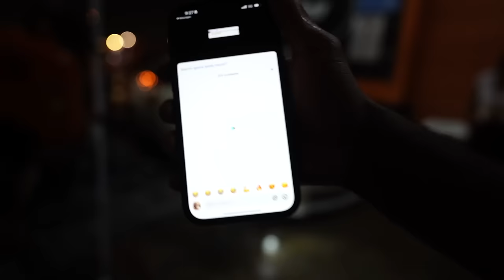I OPENED A DOMINICAN FOOD TRUCK FOR A DAY!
Today, i opened a dominican food truck for a day! The turn out was crazy!!! HUGE thank you to Delfinas Chimi Food Truck in Allapattah, FL for makking this happen! Part 2 soon?!